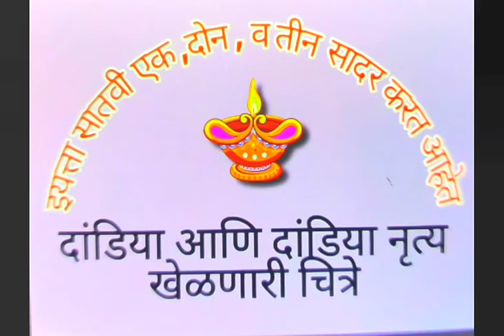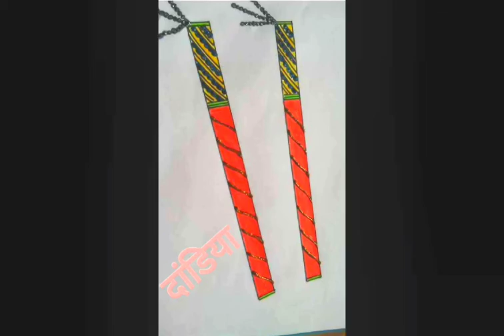navratriupkram scertmaharashtra stdseventh maharashtrastateboard मराठीमाध्यम